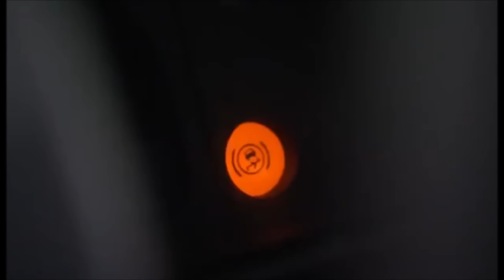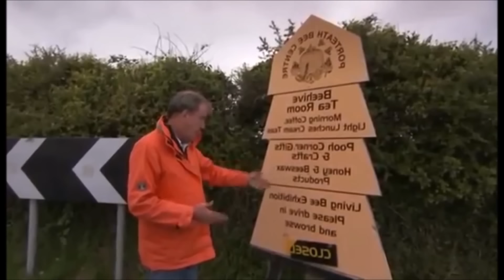Top Gear UK - Funniest Moments Compilation #4 2017 [HD]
Tribute to the legendary show Top Gear UK, with some of the funniest moments of the show. :)

Richard Hammond, Jeremy Clarkson, James May.
Top gear UK! Best show. Glad to hear they're coming up with their own, new one soon!